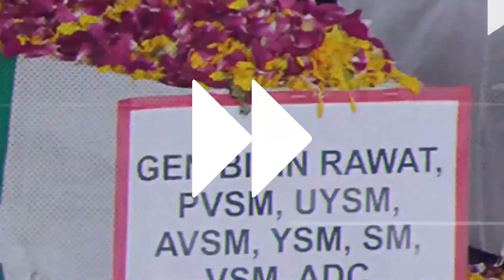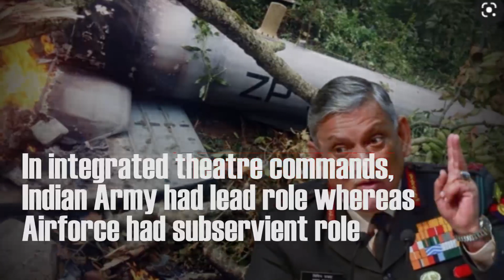INDIAN CDS BIPIN RAWAT CRASH CAUSES OF INTER SERVICES RIVALRY 2